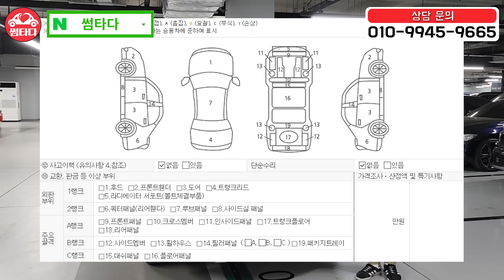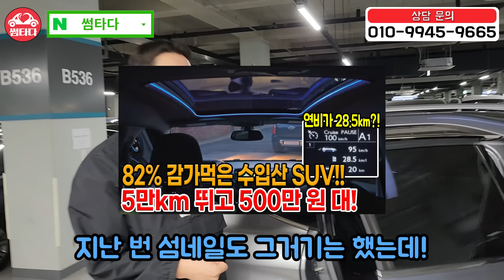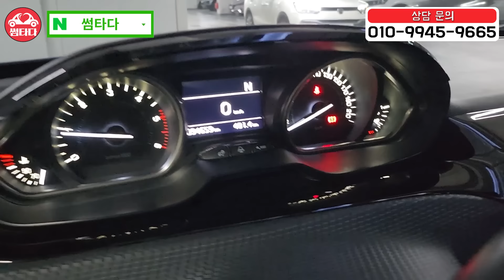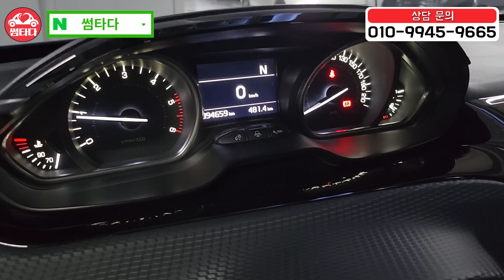수입 SUV가 무슨.. 연비가 30이 넘음?? ㄷㄷ 모닝보다 저렴한고 연비 좋은데 가성비 이걸로 사세요!!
푸조2008